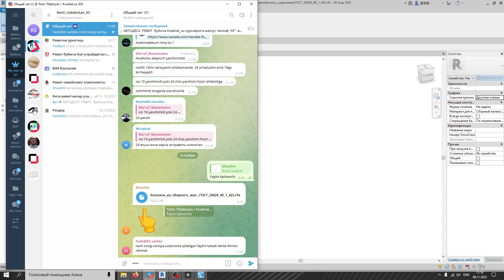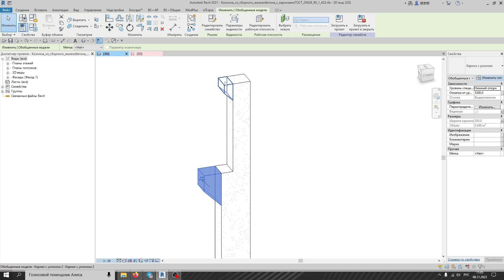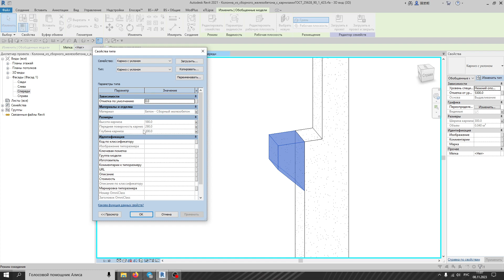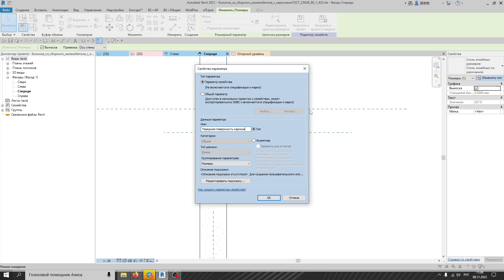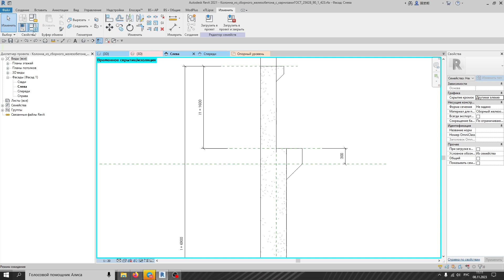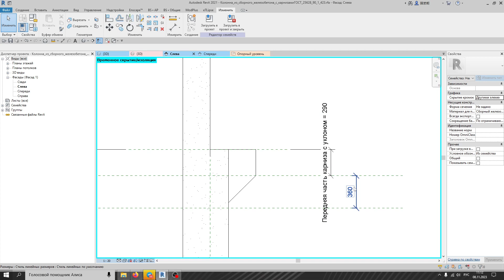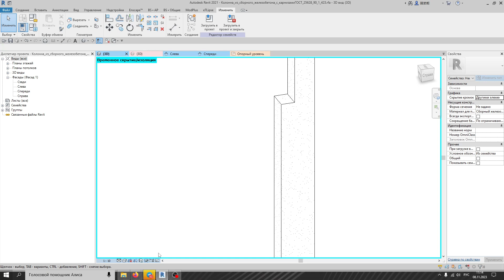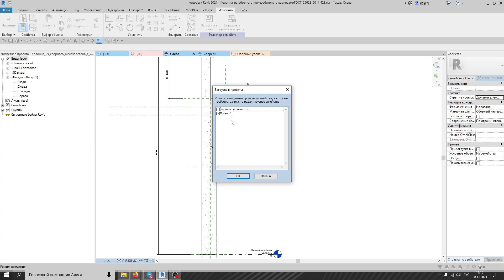Саволга жавоб -15. Колонна чизиклари буйича саволга жавоб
Ревит буйича дарслар